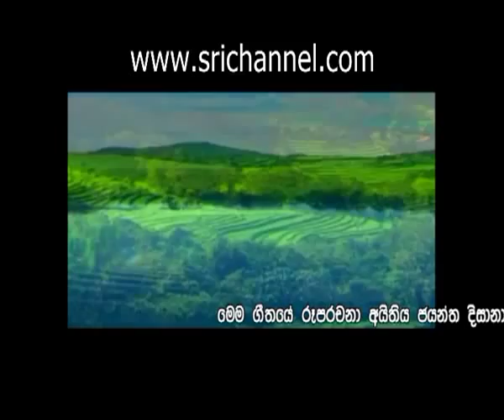Himasha Manupriya - Ira wata yana girawunne